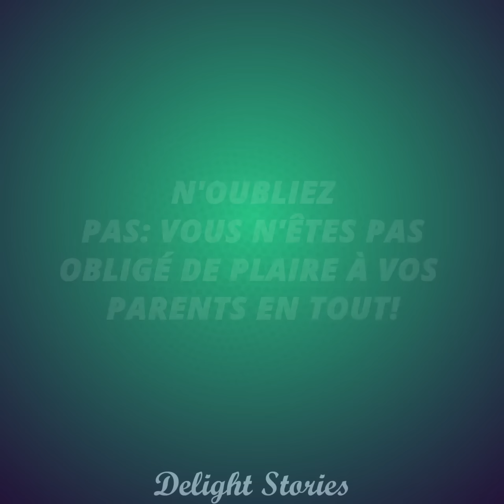Une jeune fille de 16 ans pаrticipe à des concours de beauté pour enfants